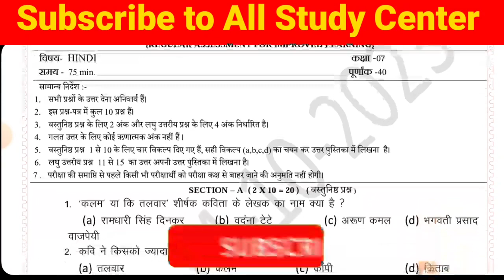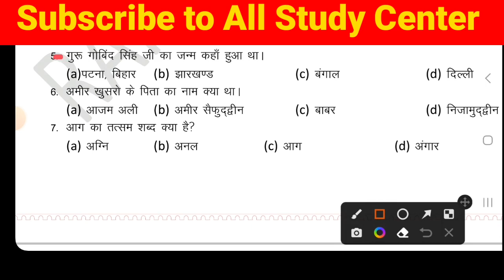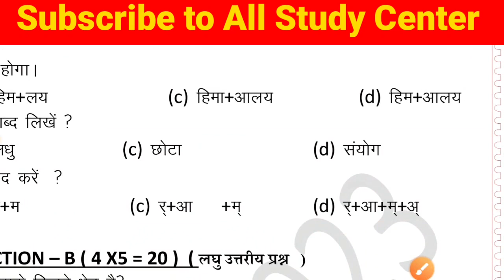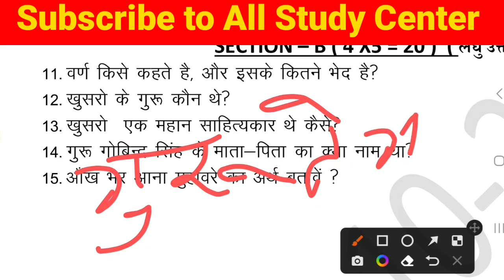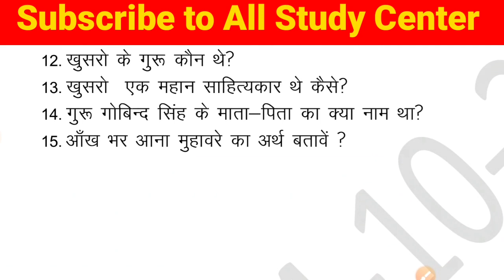Class 7 hindi weekly test answer key 14 October 2023 || class 7 hindi weekly test paper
Class 9th & 10th WhatsApp Group

Class 6th to 8th WhatsApp Group

                           जय हिंद
                                    जय भारत